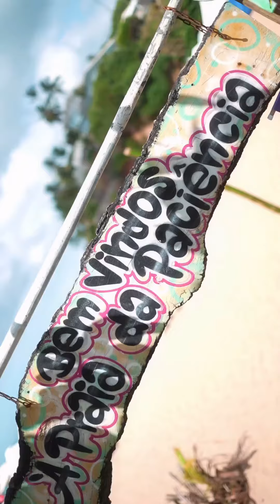|(Coreografia Oficial) ISIS, TAYNAH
PORTAL Official VIVALDO REIS MIGUEL
Contrate para todo Brasil  OU ANGOLA
Artista:
𝖢𝗈𝗋𝖾𝗈́𝗀𝗋𝖺𝖿𝗈:
𝖣𝖺𝗇çarino: